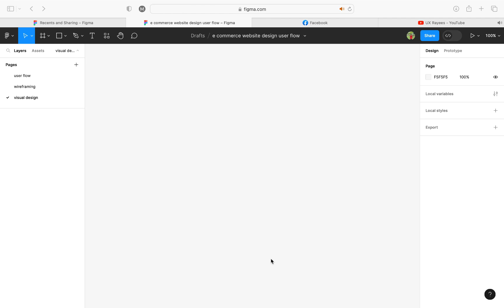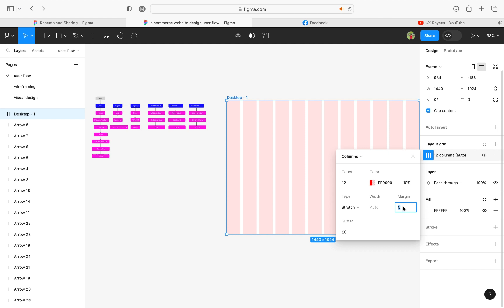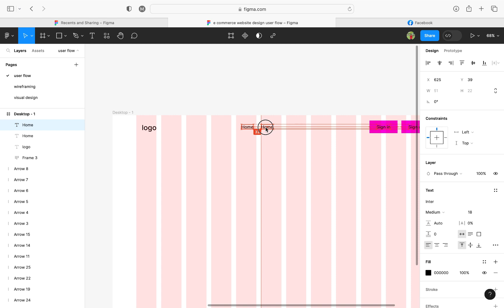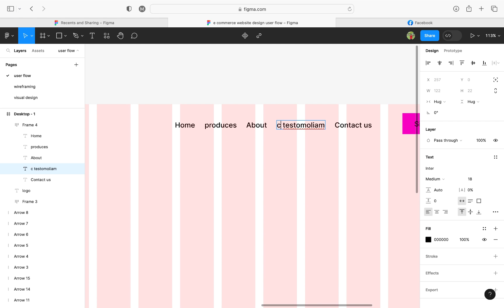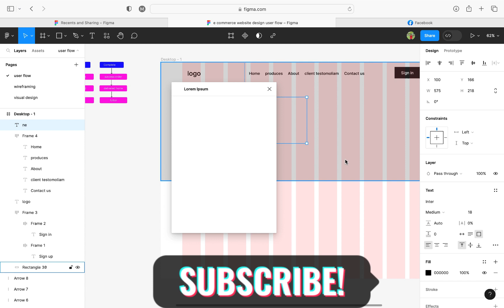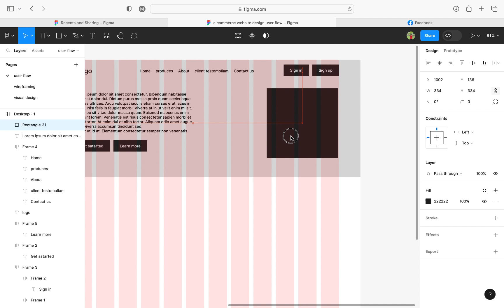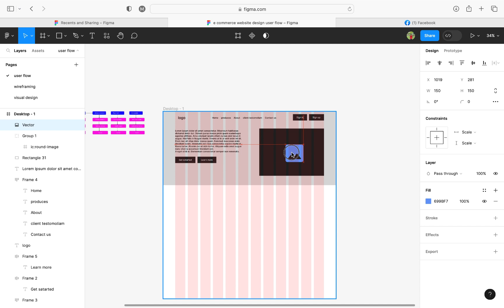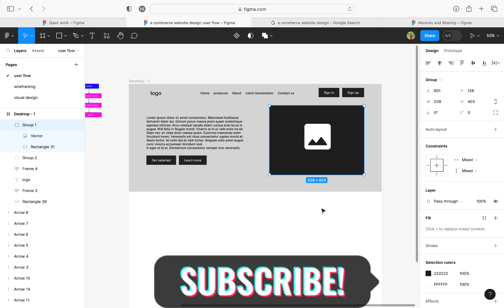How to create sketch and wire-framing e commerce header section.(Lecture 5)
How to create sketch and wire-framing e commerce header section.(Lecture 5)website tutorial userinterfacedesign wireframe website designin#uiuxdesign